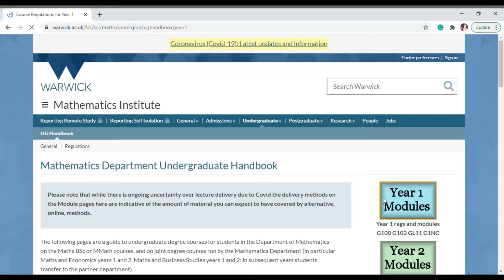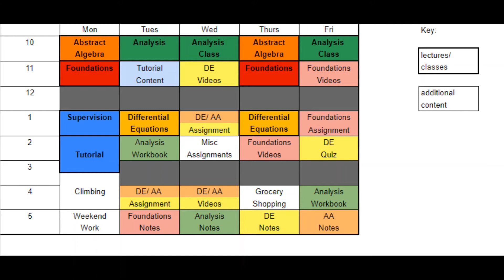what i wish i'd been told before week 1 of my maths course || Warwick Uni Student Vlog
Not sure what to expect when you start your maths course? Neither did I - but now I've done a whole term, and I'm here to share the things it would have been useful to know before it all began!

Trying to get some together for a Q&A video.